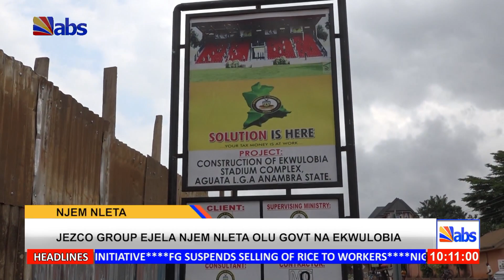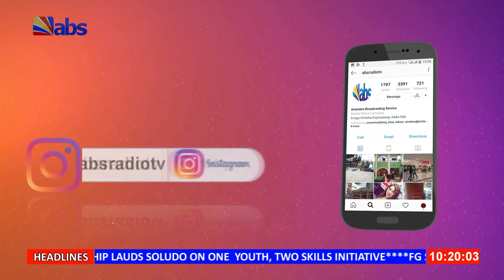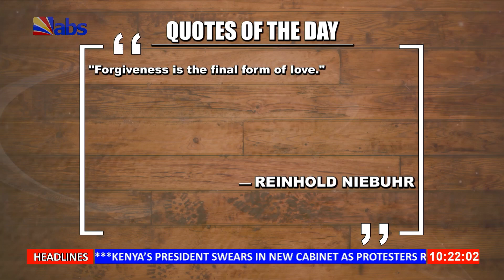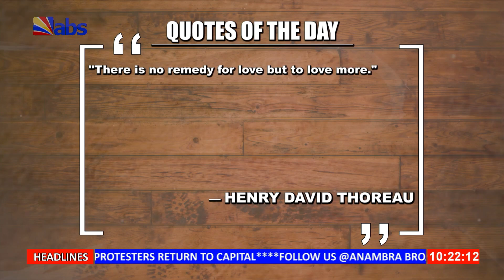ABS TV Akuko Uwa 10am 9th August 2024